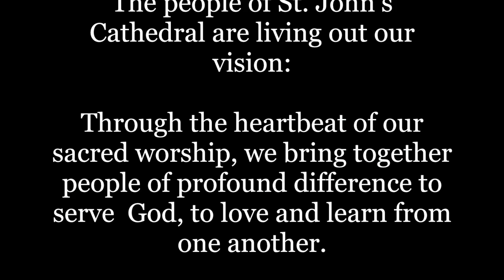Attachments of the Heart: August 11, 2019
This video is about Attachments of the Heart: August 11, 2019